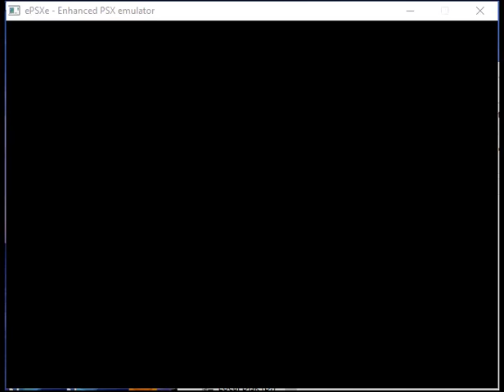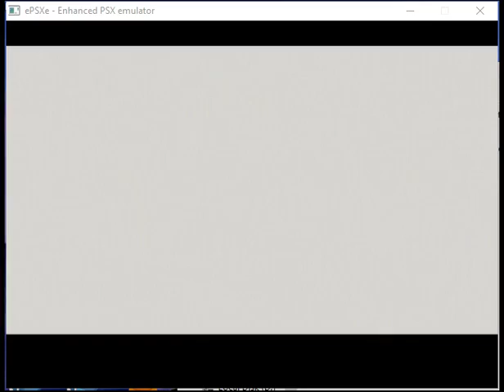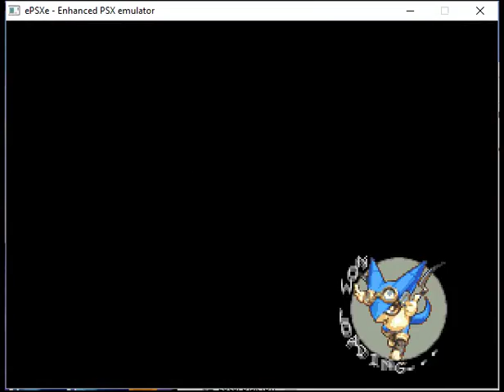WLOAW Test OLAD ePSXe Patty Pan Flag 2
My Super Recorder is currently not working so I'll be trying the new honestech DVR USB My sister bought for my birthday last October. I'll try recording one of each PS2 game I uploaded before to see if there are some improvements though with my new PC and Video Card I asked Julius our come home tech to find and put in my new Desktop, that might be the reason for the improvement as when I tried GA2 battle with my emulator, there was a significant improvement with the only problem being the blackening when you're in the ship selections before the battle, but I somehow managed to fix it now. Anyway, tell me via comment or thumbs up which you think is better to use in recording for the next vid uploads. I might redo one of each Psp Games too to check.

LoA Warning

For those playing or planning to play this game.

I just thought that I should give you a warning. This Game is a Casher one no matter how much the Sadist Dev Team says so. Case and point, there are two items which you can get even if your not one. Though you can use it fully when you have any money by recharging using real money which Cashiers do.

Another is the slow speed the No Good Dev Team takes to resolving problems such as the Team Arena one which has already happened A Year Ago BUT Was NEVER Permanently Resolved by the Money For Brains Dev Team, and they even put out new events when the problem isn't fixed.

Thirdly, how the Cowardly Dev Team usually gives players the Middle Finger when they asked for a request. I've been subjected to these quite a lot as I made a ticket asking for a new server in a different time zone (GMT, PST, or HKT) as the current one I'm in (US East) is 12+ hours later from where I'm from and even gave mention on this within my 2 other tickets on their errors. The Sadist Dev Team continues to give me that finger figuratively speaking while they keep crapping New US East servers each day, while they hide behind the hard-working support team while they count their cash. Even Cashers are subjected to these too as I also recharged in this game a few times and still got the same result.

4th, with the on going surge of new servers players of older servers should be prepared to lose more players in their servers over time as the Dev Team continue to milk ones' wish to be number 1 and slowly killing older servers.

5th The Casher (or Vip Gold which none Ccashers can also get by saving Dias they get in events) having more options due to the Dev Team's preferential treatment. Such as the Auto-Attack Function for World and Guild Boss (Though like I said, none Cashers can also get this though it'll take time which Cashers can use to pull away from others making them unreachable to None or Silver Vips)

6th Their Club events which offers free items monthly, but has a faulty registration that usually have the player having to rely on them registering them.

7th is the Slow Disconnection notice. Especially when your doing times events like Tarot. When it happens you usually end up wasting an attempt before the notice appears and not letting maximize the event.

8th The absence of Tutorials leading many players to wander in the dark.

and finally, the 9th one. 2 events that has One fixed time. The Quiz and Gauntlet/Dominion/Twilight Clash. The last one is understandable, but can't they make another time for the quiz so that players won't have to feel constricted? Maybe a Quiz 12 hours before the old one? Oh yeah and there is also the World Boss one which suffers that same problem as the quiz, which could have gotten the same 12 before old one solution. They could put in a daily limit too so that a player had to pick which of the 2 time slot they will join, like say a 1 join per day limit, though the Dev Team must still be Busy Counting Their Money for that thought to Ever Enter Their Money Filled Brains.

Of course the game has quite a lot to offer such as it's Great Guild Systems and Events. The Possibility to Form A Party of 3 with 3 Facebook accounts opened in 3 Different Browsers and A Kind Support Team. Just take note of my warnings before deciding if this game is worth the Head Ache with an Abysmal Dev Team At The Helm.